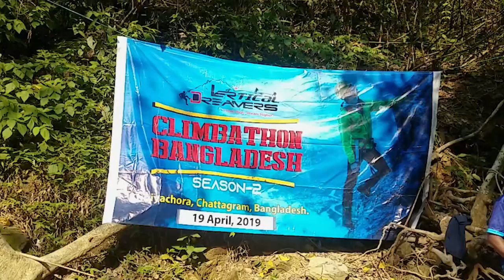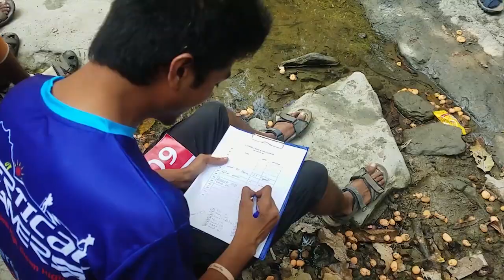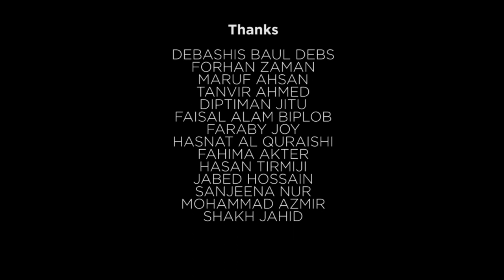Climbathon Bangladesh || Season-2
This channel is dedicated to all the dreamers and travelers around the globe who fuel their life with travelling.